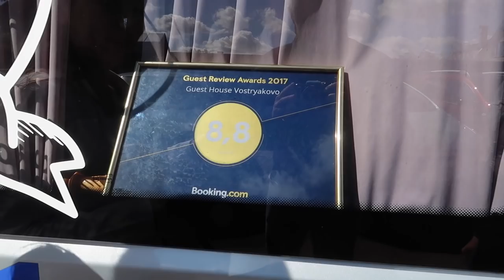Где остановиться в Москве на ночь, если путешествуете на машине? Гостевой Дом "Востряково"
В Европу на авто 2018. Путешествие на своей машине. Где мы остановились в Москве?

СЕМЕЙНЫЙ КАНАЛ - СЕМЬЯ НА МОРЕ - это канал о ПЕРЕЕЗДЕ, о НАШЕЙ ЖИЗНИ и ОТДЫХЕ в СОЧИ! Мы снимаем видео о том, как наша семья с двумя маленькими детьми переехала из ТЮМЕНИ на ПМЖ в СОЧИ, снимаем видео о нашей жизни у моря,  об отдыхе в Сочи, показываем Вам отели Сочи, также снимаем обзоры кафе, ресторанов и других мест отдыха и др. достопримечательностей курорта!